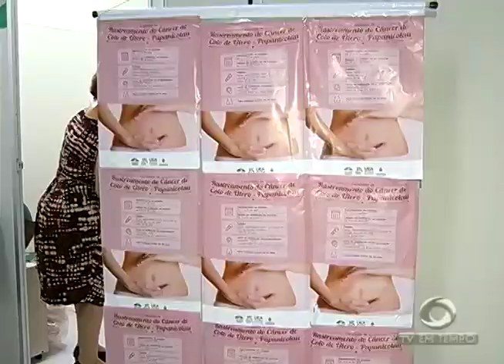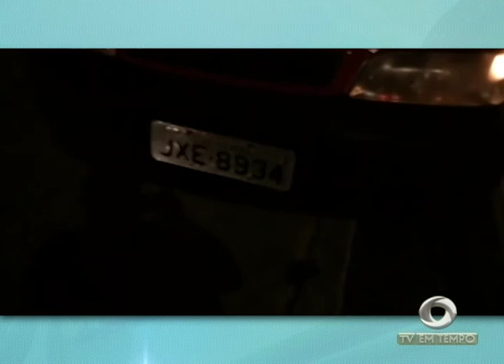Idosos do abrigo São Vicente de Paulo começam a receber doações neste fim de ano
02º BLOCO JORNAL 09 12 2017 - Idosos do abrigo São Vicente de Paulo começam a receber doações neste fim de ano